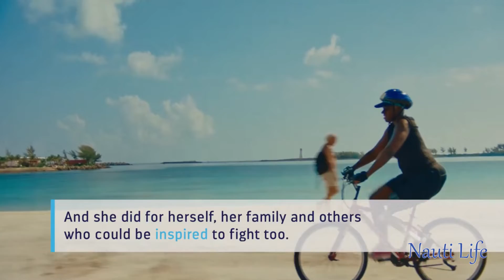The Godmother of Royal Caribbeans newest ship – Odyssey of the Seas has been announced. Erin Brown